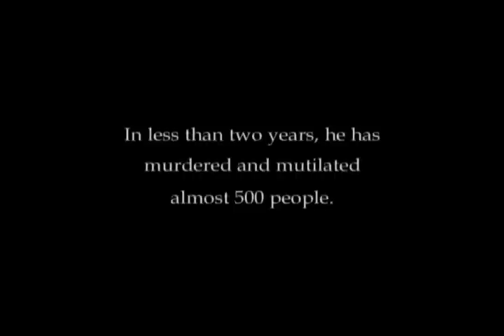Zombie Portraits Commercial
ZOMBIE PORTRAITS... THE GIFT THAT KEEPS ON LIVING.